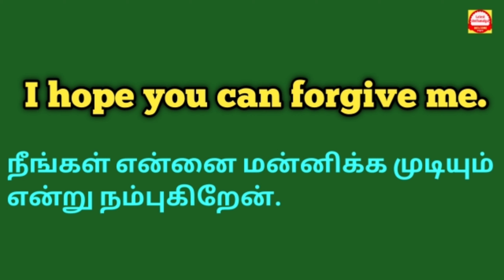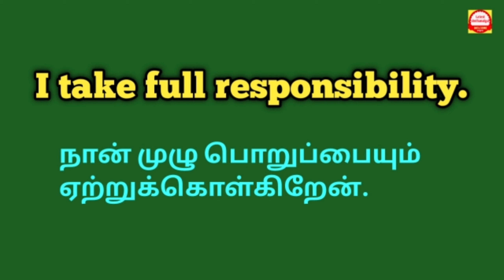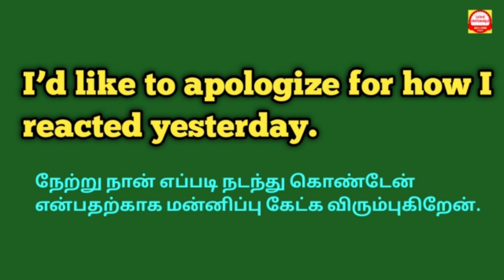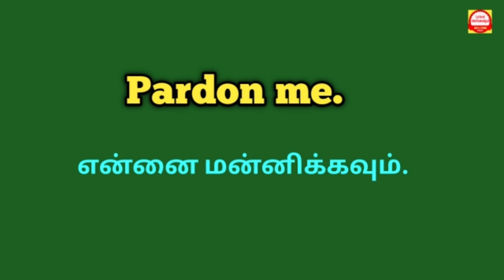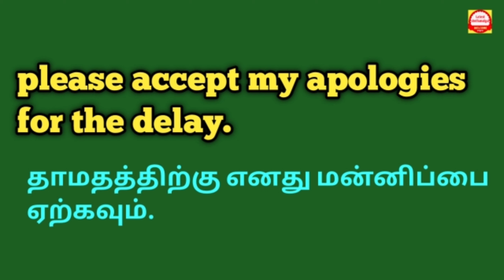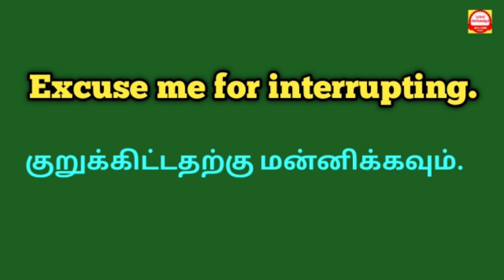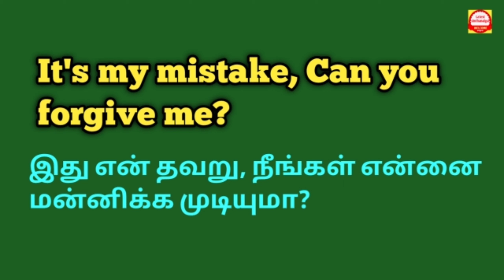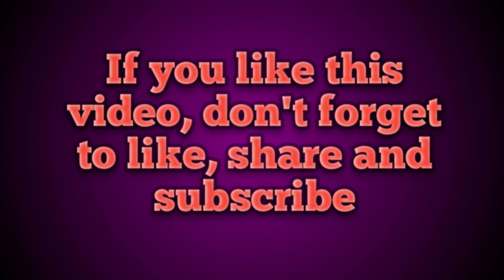Different ways to say "sorry" |Don't say "sorry" | Use these to improve your Spoken English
Keep watching...